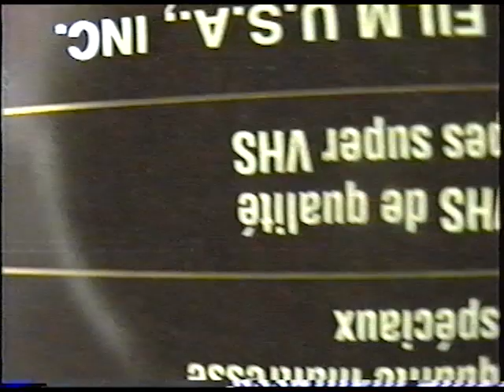Paul Stratton 2nd Interview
Paul Stratton 2nd Interview for the Newstead Historical Society